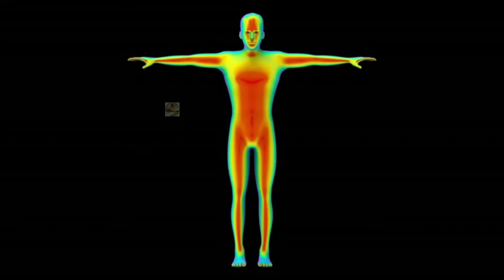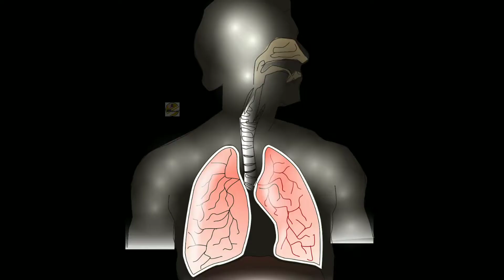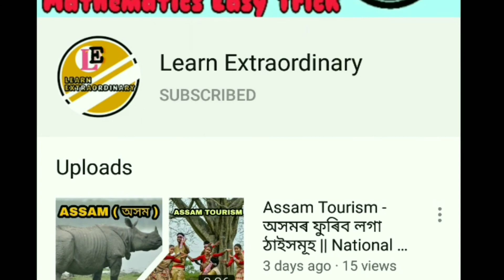Corona Virus - চীনদেশৰ পৰা তীব্ৰগতিত বিয়পিব ধৰা মাৰাত্মক coronavirus কি? ইয়াৰ লক্ষণ সমূহ কি কি ?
China corona virus explanation

●Corona virus কি?

●ইয়াৰ লক্ষণ সমূহ কি কি?

●ইয়াক কেনেকৈ ৰোধ কৰিব পাৰি

●Corona virus (covid-19) symptoms

Videezy